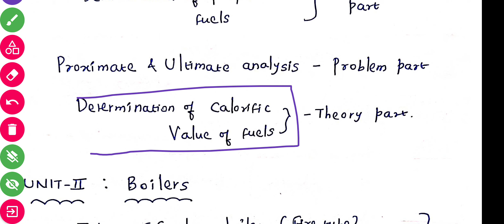Pass easy in Thermal Power Engineering | R2021 | CME390 | ANNA UNIVERSITY | DHRONAVIKAASH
THEORY OF MACHINES (TOM)- LECTURES

Download Pass Easy PDF for
R2021 Third Year,
R2021 Second Year and
R2017 Final Year

Note: Pass Easy PDF contains Important Topics only. No Notes.